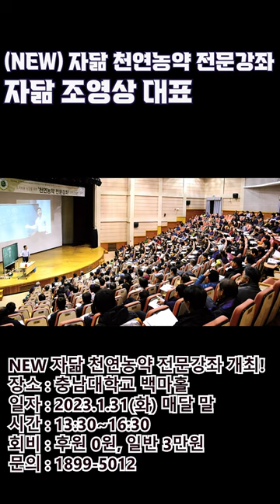무투입 농사? 그런거 없어요. 이렇게 해보세요. No-input farming? There's nothing like that.